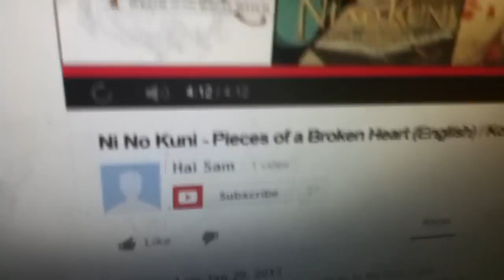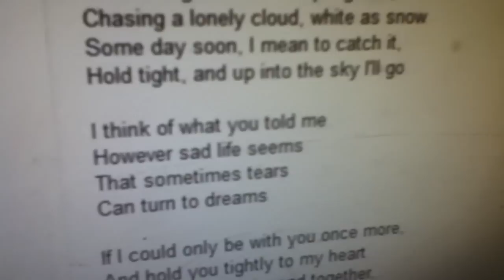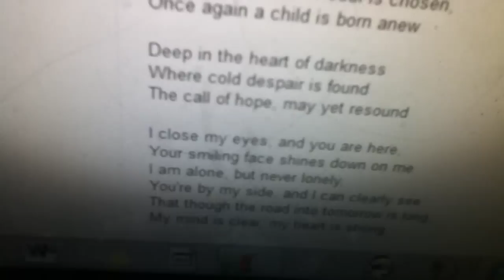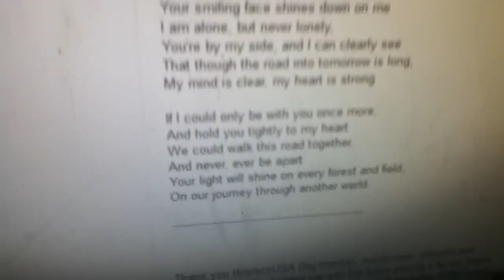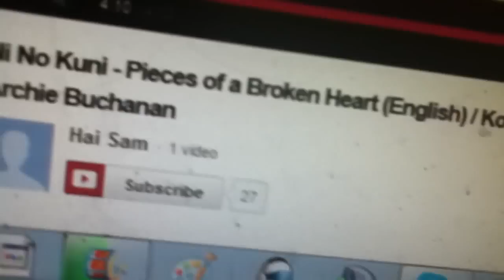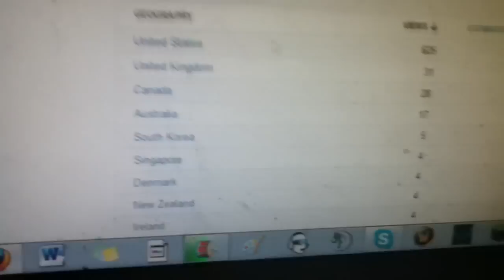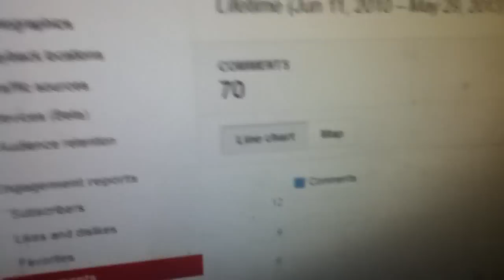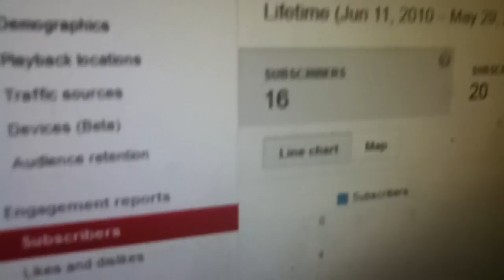Kat Sings "Fragments of Heart"+Feedback!!+Update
Hope you like my singing! Let me know!

Ni No Kuni - Pieces of a Broken Heart (English) / Kokoro no Kakera sung by Archie Buchanan